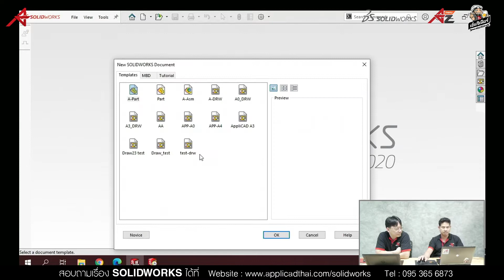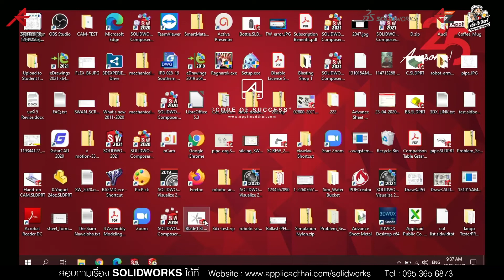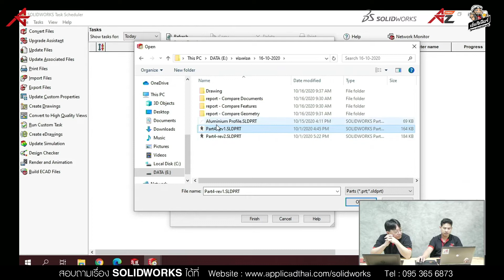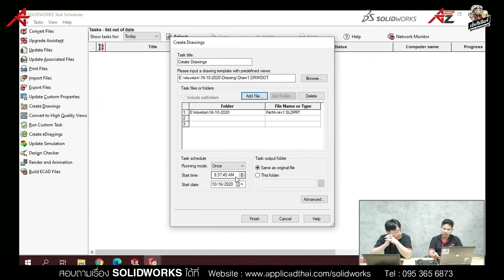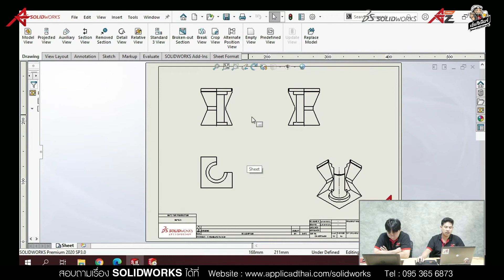ฟองฟอดคลีนิกถามมา ตอบไป EP.112 - สร้าง Drawing พร้อมบอกขนาด โดยใช้ SOLIDWORKS Task Scheduler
ใช้ SolidWorks Task Scheduler ช่วยในการสร้างไฟล์ Drawing จาก SolidWorks ทั้ง Part และ Assembly โดยการเลือกไฟล์งาน Part หรือไฟล์ Assembly และเลือก Drawing Template โปรแกรมก็จะช่วยสร้างไฟล์ Drawing ให้โดยอัตโนมัติ

มีของครบ ส่งของไว ให้ราคาดี มีเซอร์วิส